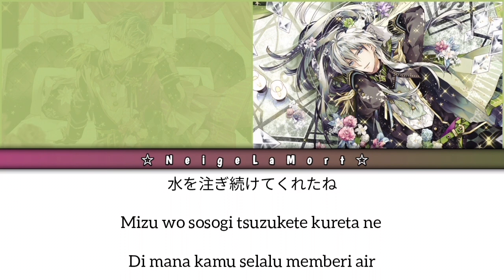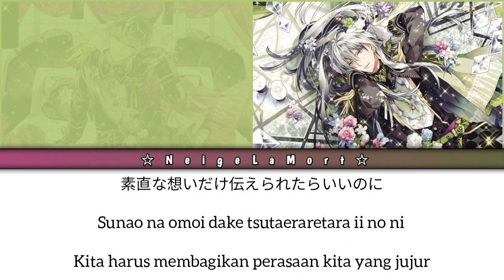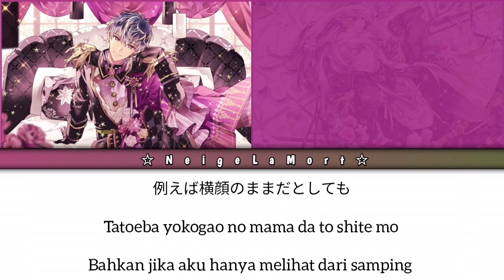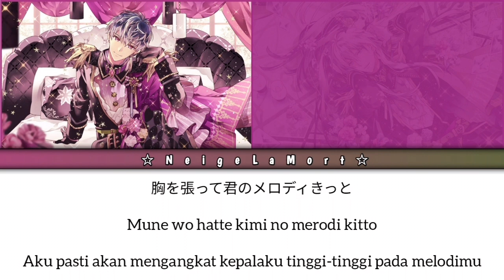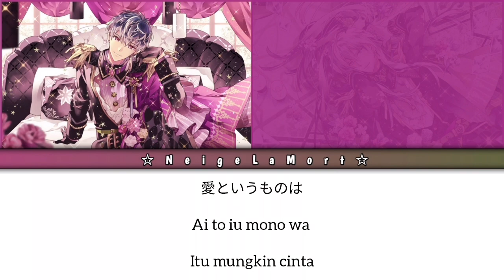[Re:vale] Mirai Notes wo Kanadete - It's All -For You- || Kanji/ Romaji/ Indonesia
remake, desk later.